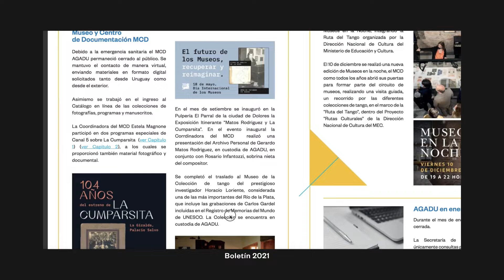Boletín de actividades - 2021 - AGADU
Compartimos el Boletín anual de AGADU, con el resumen de las principales actividades del año.
Realización: Pimba! Estudio de diseño